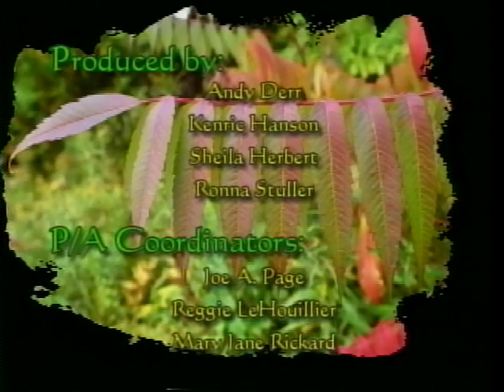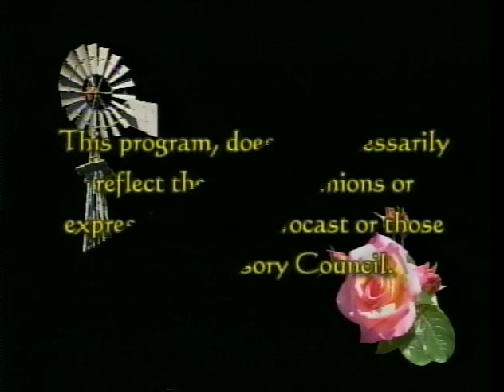St Francis House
Fr. Emmett Jarrett and SFH Board Member Eunice Waller talk about the early days of St. Francis House and social action in New London.